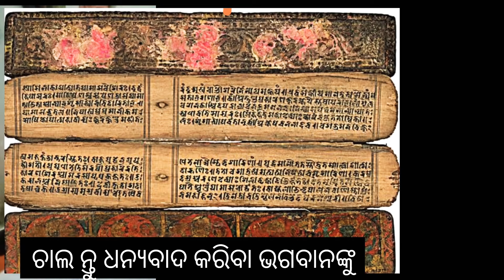ଜଗନ୍ନାଥ ତୁମେ ପରମବ୍ରହ୍ମ#Jaganth tumay param bramha#shorts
OM sai ram, Jay jaganath to all,
 MOUTH BOXPLAYER PRESENTS, ANOTHER ODIYA BHAJAN TO YOU PEOPLE.

LYRIC... JAGANATHA TUMAY PARAM BRAMHA.
SONG COVERD BY.. SWATI
MUSIC... BACK GROUND MOUTH BOX PLAYER

MOUTH BOX PLAYER WISH YOU ALL HAPPY TEACHRES DAY.EVERY ONE 1ST TEACHER IS OUR GOD. SO
FOR HIM WE PRESENT BEAUTIFUL
 BHAJAN .

. NO ACTION NO DRAMA ONLY MOUTH MUSIC
. SRADHA AND SABURI
 OM SAI NATH